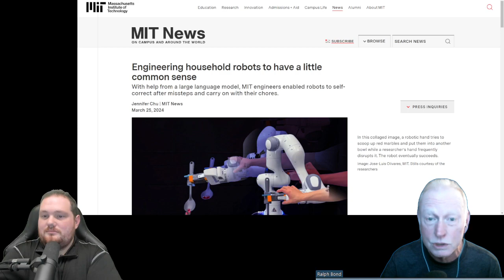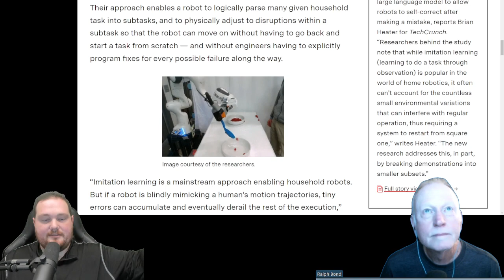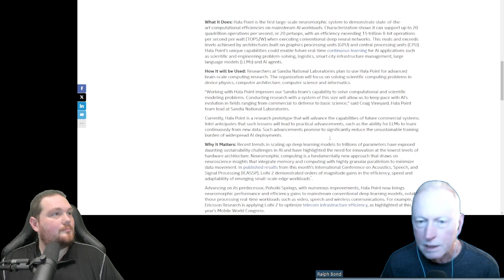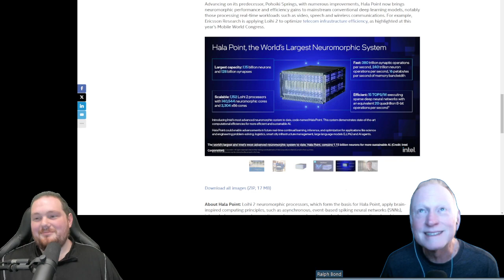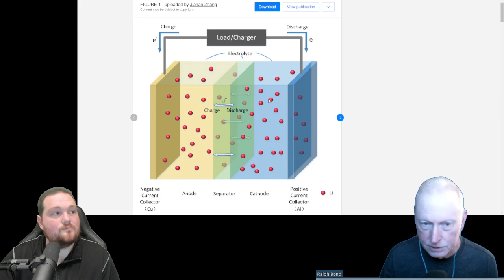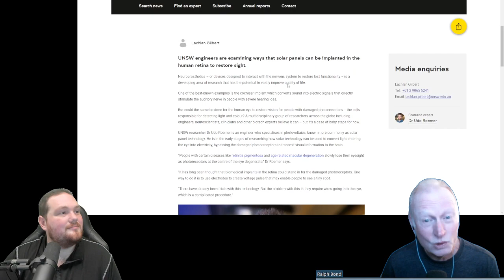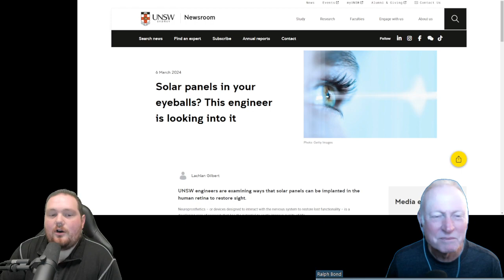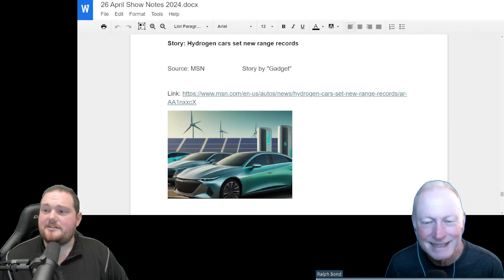Robotic Common Sense, Hala Point, Battery Research w/ Ralph Bond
Show Notes 26 April 2024

Story 1: Engineering household robots to have a little common sense - With help from a large language model, MIT engineers enabled robots to self-correct after missteps and carry on with their chores.

Source: MIT News Story by Jennifer Chu

Story 2: Intel unveils largest-ever AI 'neuromorphic computer' that mimics the human brain.

Source: LiveScience.com Story by Keumars Afifi-Sabet

Story 3: Scientists develop new material that could allow rechargeable batteries to 'self-heal' - The new cathode material for lithium-sulfur batteries is healable and highly conductive.

Source: The Cool Down Story by Rick Kazmer

Story 4: Engineer plans solar panel implant for human retina to retain eyesight.

Source: InterestingEngineering.com Story by Ameya Paleja